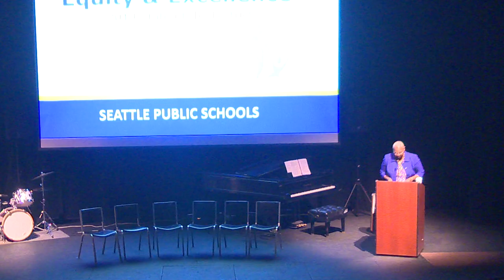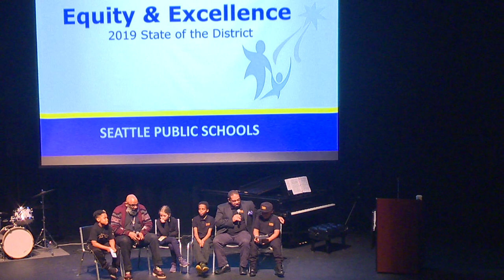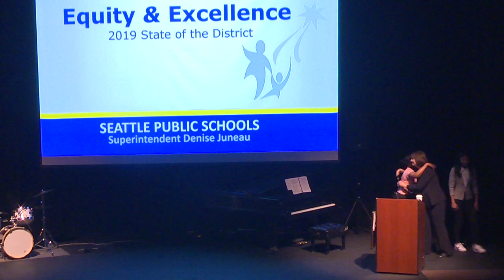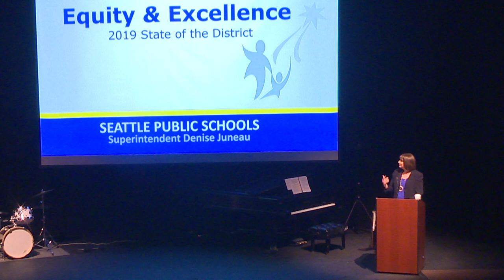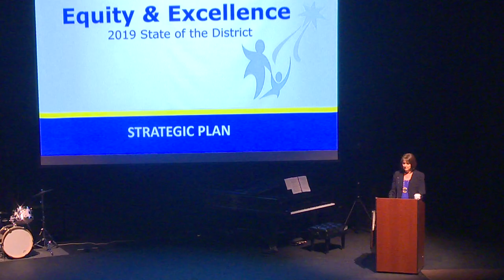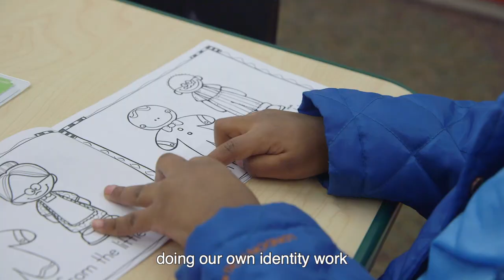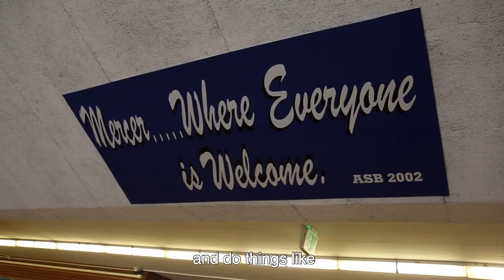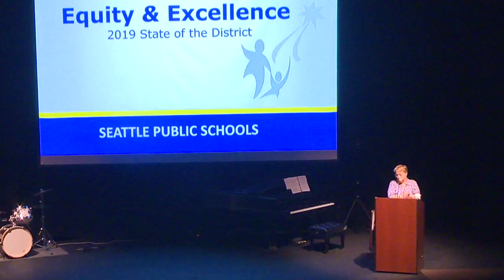State of the District: Equity and Excellence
Seattle Public Schools. Recorded 4/16/19.